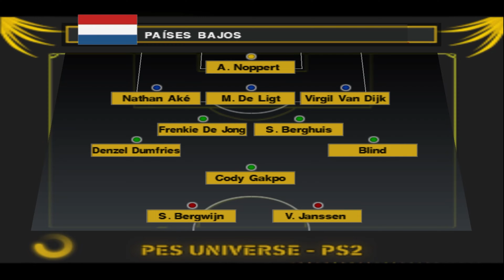PES2023 eFootball (PS2) World Cup Qatar Matchday 2 Group Stage | NETHERLANDS vs ECUADOR | 4K60FPS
PES 2023 eFootball (PS2) World Cup Qatar Special

Its been a long time since we played PES. Just wanna have fun with the new transfer update 🤣🤣 Show your support by clicking the like and subscribe button 😎 and comment down below what should we do to improve our gameplay and tell us what match you want us to do next🤗